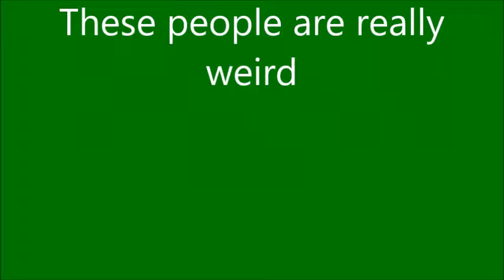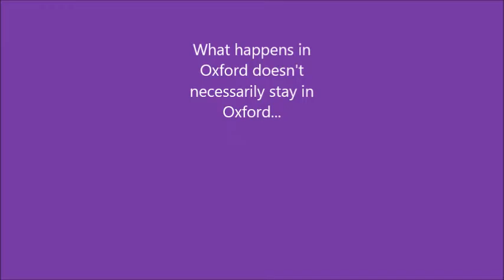A Ultima Ceia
Farewell Dinner with Indis in Oxford Summer Camp